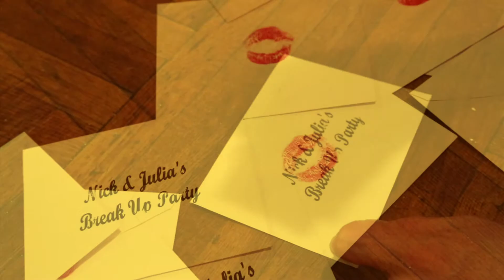RADIATOR by Appomattox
Appomattox- "Radiator" can be found on the 3Against2 EP-appomattox.bandcamp.com

Directed by Reuben Bettsak
Producer: Nick Gaynier
Camera//Editor: Reuben Bettsak
Assistant Director: Mike Early
Assistant Camera/Grip: Eduardo Gutierrez
Assistant Camera/Grip: Alex Major
Makeup: Julie Rose Loketi

Cast:
Lorelei Prince
Nick Gaynier
James Mello
Dave Nurmi
Kate Mulberry
Alison Drew
Mikayla Hendry
Samantha Lawler
Extras:
Julien Orlow
Kristen Engebretson
Alex Martin
Katherine DeGaetani
Chris Fedosky
Joel Yates
Alex Major
Soulrac El Chico Avilez
Jano Raro
Special Thanks To:
Dokebi Bar & Grill
Chul Kim
Emily Wroe